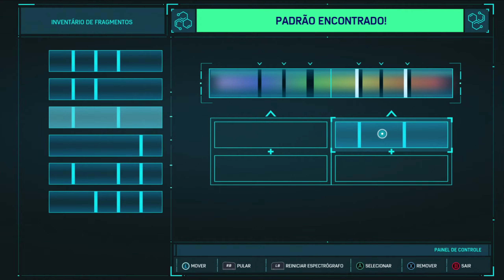Marvel's Spider-Man #16 Homem-Aranha Vs Electro & Abutre!